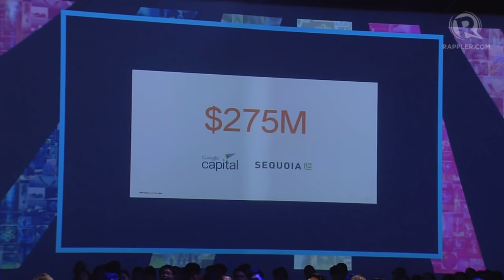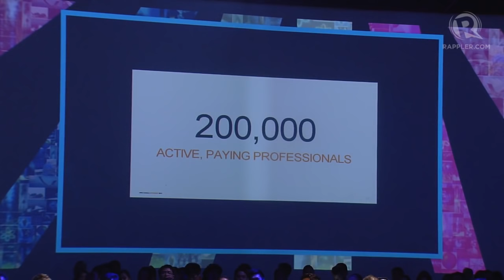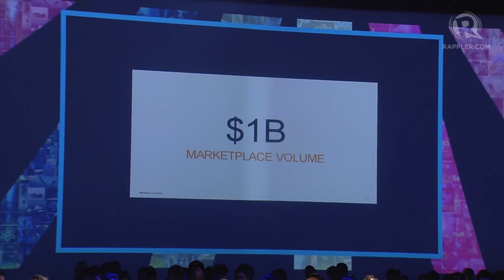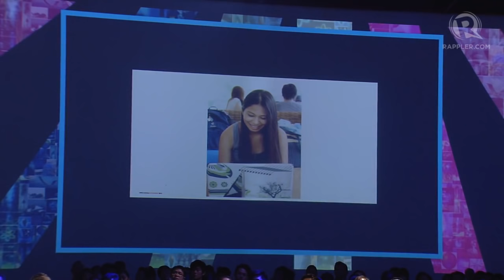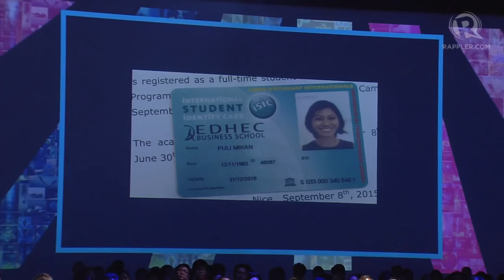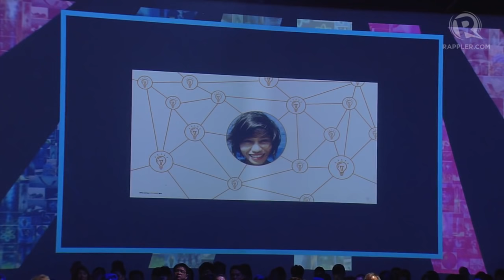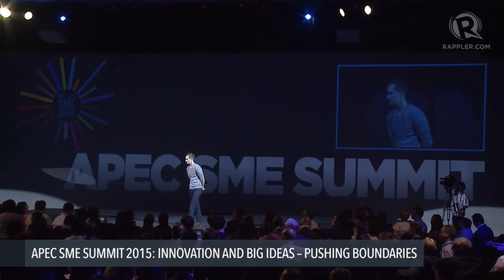APEC SME SUMMIT 2015: Jonathan Swanson